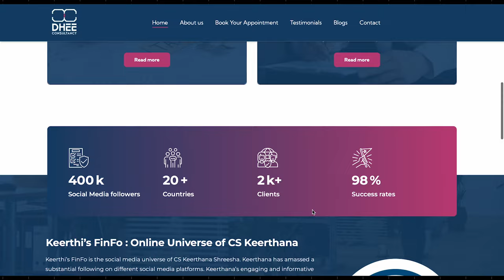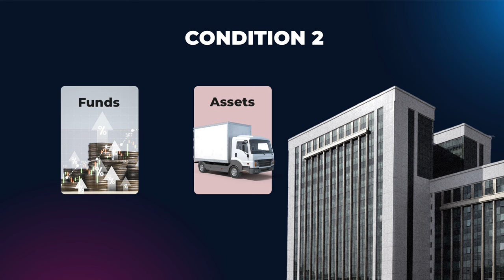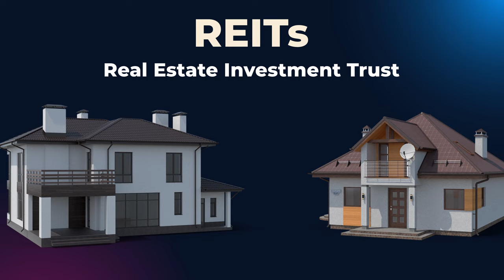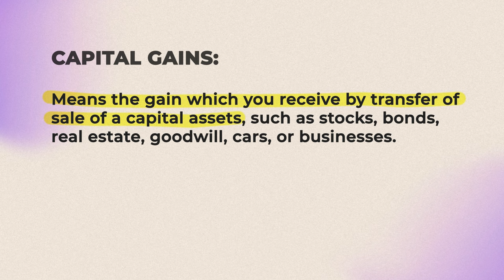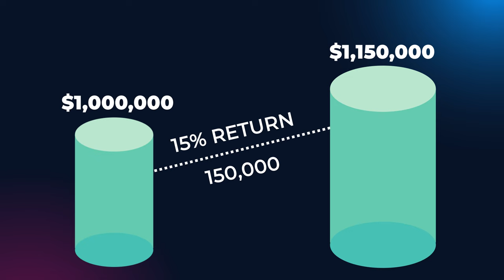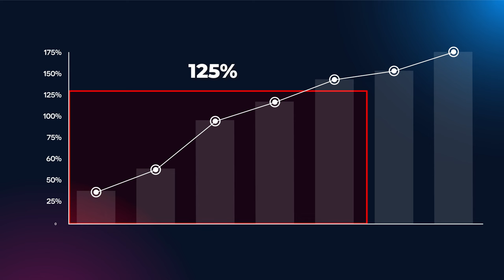US NRIs Investing In India: Be Aware of PFIC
NRIs in the US, When you invest in Outside the United States of America, attract under tax under PFIC. What is PFIC? Watch this video to know in detail

00:00 Introduction
02:39 What is PFIC?
03:31 Impact of PFIC on Indian Investment
04:19 Why PFIC was Enacted?
05:32 To Whom PFIC is Applicable?
10:50 AS NRI in the US: What Should You Do?